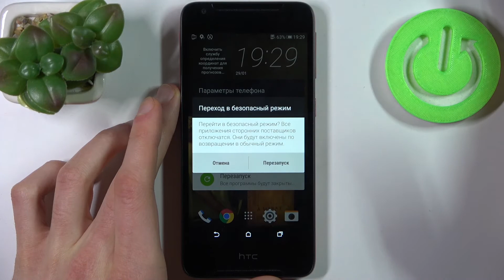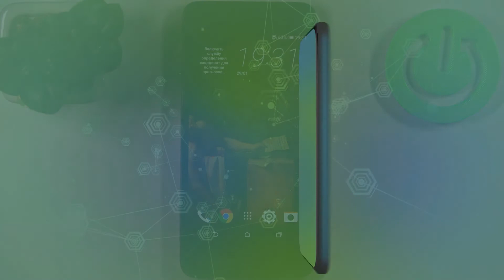Как войти / выйти из безопасного режима HTC Desire 628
Доброго времени суток, пользователи HTC Desire 628. В этом видео мы расскажем вам о функции на HTC Desire 628, которая на английской языке называется Safe Mode, или же безопасный режим на Nokia 1.4. Вход в режим безопасности HTC Desire 628. Рассказываем как войти и выйти из безопасного режима на HTC Desire 628.

Что такое безопасный режим на HTC Desire 628? Как включить безопасный режим на HTC Desire 628? Как выключить безопасный режим на HTC Desire 628? Где най HTC Desire 628 найти safe mode? Зачем нужен безопасный режим на HTC Desire 628? Как работает безопасный режим на HTC Desire 628. Где найти безопасный режим на HTC Desire 628?